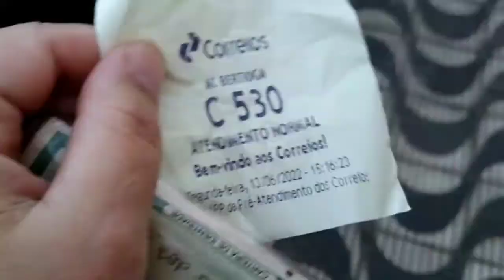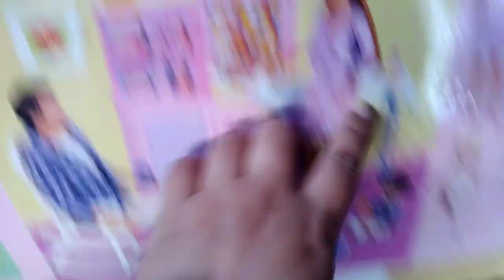A Midge chegou 💕bonecamidge